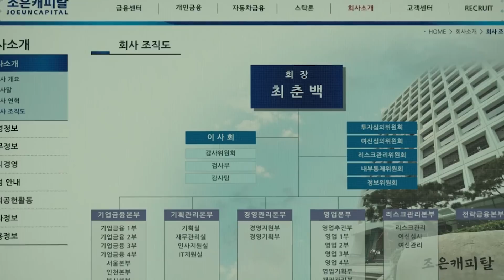Devil Cop is Back (The Roundup)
Movie name - The Roundup (2022) / South Korean Crime Action